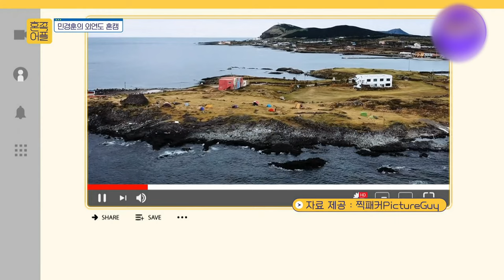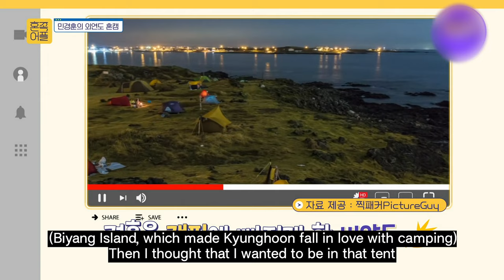Min Kyung Hoon Tom Yum noodles mukbang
He is so lovely and dreamy 😭
kyunghoon